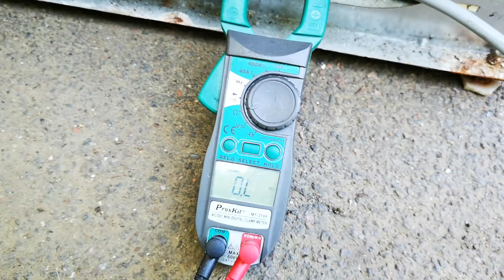Диагностика стиральной машины Whirlpool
Самостоятельная диагностика стиральной машины Whirlpool. Как починить самому, тестирование стиральной машинки, диагностический тест, что за чем проверять и как это сделать.
Самостоятельная диагностика стиральной машины заключается в последовательной проверки всех ее компонентов. Для начала, вам нужно проверить визуально нет ли разрывов проводов. После этого прозвонить все комплектующие, начиная от сливного насоса заканчивая ТЭНом. Все комплектующие должны иметь определенное сопротивление. Например, сопротивление ТЭНа должно быть 30 ом. Сопротивление сливного насоса до 1 кОм. Сопротивление заливного клапана от 3 до 4 кОм. Утечки не должно быть нигде. Все провода двигателя, А их Обычно шесть, должны звониться парами, от 7 до 175 Ом (тахо).